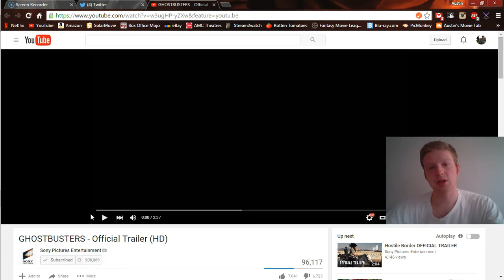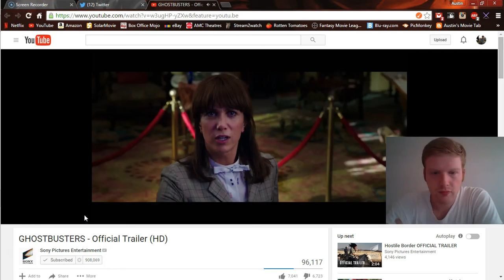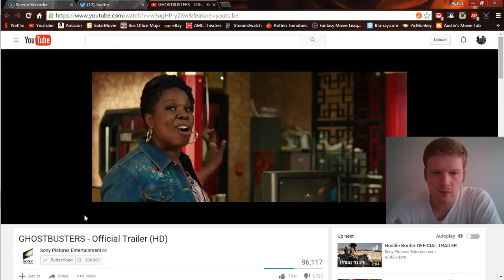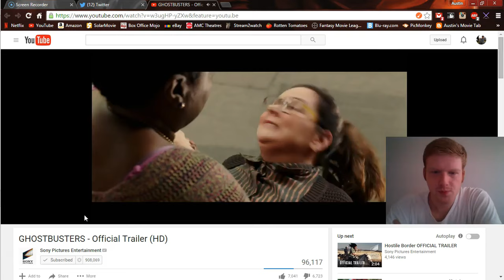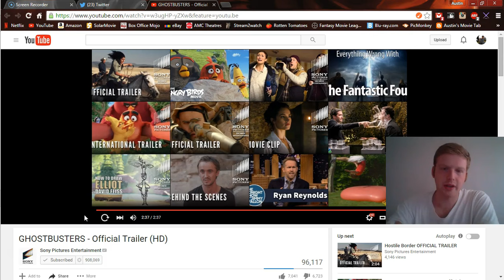Ghostbusters - Official Trailer REACTION!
GO TO MY TWITTER (@LORD_SAU) TO VOTE! LESS THAN 15 HOURS AT THE TIME OF THIS UPLOAD! It's currently 9:45am CT)

I'm actually kind of looking forward to this one. But as stated in the video, I have no connection to the originals because I have never seen them.